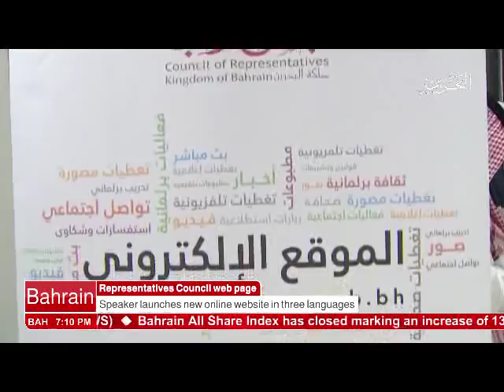Bahrain English News Bulletins 16-02-2017